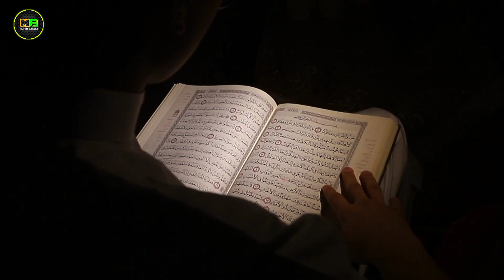সূরা নাস এর আমলের মাধ্যমে মুমিন জিনকে বন্ধু বানানোর সহজ আমল || এত সহজ আমল কেউ শিখাবে না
ওয়াবারাকাতুহ,

▪️প্রিয় বন্ধুগন সকলে কেমন আছেন?আশা করি সকলে ভালো আছেন।

▪️আমার "মুমিন বান্দা" ইউটিউব চ্যানেলে আপনাদের সকলকে স্বাগতম।

▪️আমার ইউটিউব চ্যানেলটিতে প্রতিদিন হামদ-নাত,গজল,কুরআন তেলাওয়াত,ওয়াজ-মাহফিল সহ ইসলামিক ভিডিও আপলোড করা হবে।

▪️আল্লাহ তা'য়ালা আপনাদের সকলের উপর রহমত বর্ষন করুন,আমিন।

বাড়িতে ভুত থাকার আলামত গুলো কি কি
বাড়িতে জীন থাকার সংকেত
বাড়িতে ভুত থাকার লক্ষণ গুলো কি কি
বাড়িতে জিনের সংকেত
barite jiner songket
barite jin thakar alamot
barite jinn thakar lokkon
barite jinn thakar lokkhon
barite jinn thakar songket
islamic knowledge bd
bangla waz 2020
azhari new waz 2020
ghosthunter
জীন প্রত্যেক মানুষের সাথেই আছে
real life jin, karin jin
সত্যিকারের কারিন জীন..
ghost;islam and jin
educational video in bangla
জ্বীন দেখতে কেমন?
জ্বীনদের কাহিনী
জ্বীন কোথায় থাকে কি খায়?
জ্বীন কোথায় থাকে
jin kothay thake
jin ki khay
ওয়াজ ওয়াজ মাহফিল
জ্বিনের আছর
জিন কিভাবে মানুষের সাথে সহবাস করে
জীন কি মানুষের সাথে সহবাস করতে পারে
জীন কি মানুষের ক্ষতি করতে পারে
সূরা জ্বীন
জিনের সহবাস
মিজানুর রহমান আজহারী বাংলাদেশ
জিনের আছর
জ্বীনের সাথে সহবাস
জিন মানুষের সহবাস
শয়তান
ইবলিশ
কালো জাদু থেকে মুক্তি
জিনের গল্প
জিন ভূত
জিন থেকে মুক্তির আমল
জিন থেকে মুক্তির দোয়া
জিন থেকে মুক্তির তদবির
জিন থেকে মুক্তির উপায়
জিন থেকে বাচার দোয়া
জিন ও যাদুর চিকিৎসা
কুফরী জাদু থেকে মুক্তি
জ্বীন জাতির আদি ইতিহাস
জিন জাতির আদি পিতার ইতিহাস
History of jinn
জিন জাতি কিভাবে মারা যাবে
জিন জাতি সৃষ্টির ইতিহাস
জিন জাতি নিয়ে ওয়াজ
জিন জাতি সৃষ্টির ইতিহাস ওয়াজ
জিন জাতি কোথায় থাকে
জিন জাতির আদি পিতা
জিন জাতি সৃষ্টির রহস্য এবং জীবন যাপনের বিস্ময়কর নানা অধ্যায়
জিন জাতি কি জান্নাতে যাবে
জিন জাতি কি খায়
জিন জাতির বসবাস কোথায়
জিন জাতি কত প্রকার
জিনের বাড়ি
জিন তাড়ানোর আমল
জিনিস বানানো
জিনের বাদশা
জিনের চিকিৎসা
জিন তাড়ানোর দোয়া
জিন ছাড়ানো
জিনে মেরা দিল লুটিয়া
জিনার গুনাহ কি মাফ হয়
জিনিয়াস মুভি
জিন সৃষ্টির ইতিহাস
জিন সৃষ্টির রহস্য
জিনের ঘটনা
জিনের ঘটনা ওয়াজ
জিন পরীর ঘটনা
জিন পরীর কিচ্ছা
জিন পরীর ঘটনা
জিন পরীর দেশ
জিন পরীর প্রেম
জিন পরীর ছবি
জিন পরীর দেশ কোথায়
জিন ও পরীর বিয়ে
জিনের গল্প কার্টুন
মুসলিম জিনের গল্প
ভয়ংকর জিনের গল্প
কারিমা জিনের গল্প
সত্যি জিনের গল্প
ভালো জিনের গল্প
জিনের গল্প
জিনের ইতিহাস
ভুতের গল্প কার্টুন
ভুতের গল্প
ভুতের ছবি
ভুত এফএম
ভুতের সত্য ঘটনা
ভুতের মুভি
ভুতের কার্টুন
ভুতের আওয়াজ
ভুতুড়ে কাটুন
ভুতের ছবি hindi
ভুত এফএম 2021
ভুত fm
ভুতের কাটুন রাক্ষসের কার্টুন
ভুতের গল্প
জ্বিন
জিন
জ্বীন
হাত ও পা অবশ
jinn
islamic video
jinn theke mokti
jin
জিনের চিকিৎসা
jiner golpo
jinn theke bachar dua
জিনের চুক্তি
মানুষের শরীরে জিন কোথায় থাকে
জ্বীনের চুক্তি গুলো কি কি
শয়তান জিনের কাজ কি
জিন কোথায় থাকে
মানব দেহে জিন কোথায় থাকে
মানুষের শরিরে কি জিন থাকে
শয়তান জ্বীন
জ্বিন থাকার সংকেত
বাড়িতে জিন
বাড়িতে জ্বিন
জীন থাকার সংকেত
বাড়িতে জীন আলামত সংকেত
জীন থাকার লক্ষণ
জিন থাকার লক্ষণ
বাড়ীতে জীন থাকার লক্ষণ
বাড়িতে ভুত
ভুত থাকার লক্ষণ
বাড়িতে ভুত থাকার লক্ষণ
বাড়িতে জিনের সংকেত
barite jiner songket
islamic knowledge bd
real life jin
karin jin
জ্বীন দেখতে কেমন?
জ্বীনদের কাহিনী
জ্বীন কোথায় থাকে
jin kothay thake
jin ki khay
জিনের ওয়াজ
সূরা
জ্বীনের সাথে সহবাস
জিন মানুষের সহবাস
শয়তান
ইবলিশ
জিনের গল্প
জিন ভূত